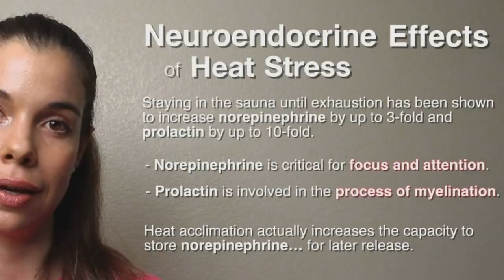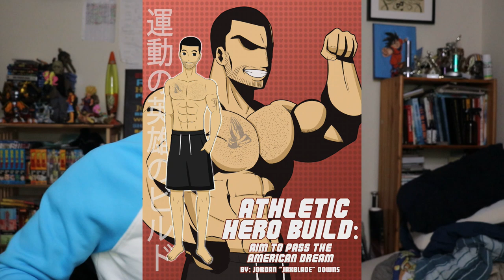Personal Trainer Reacts To How Heavy Are The Dumbbells You Lift Ep 5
Ep 5 was Today! and Today we Talk about How to increase your Sprinting Speed, Leg Curls, the Sauna and bicycle crunches from the most recent episode of How Heavy are the Dumbbells you Lift!

FaceBook Page for those who have facebook and want to see Goofy old pics of me and get video updates
Twitter for Funny updates and Funny Tweets Also to see how I cook
Instagram where model and show badass Fitness and Martial Art Skills Im learning
If you'd like to support me and help me and my fam out when I upload videos heres my